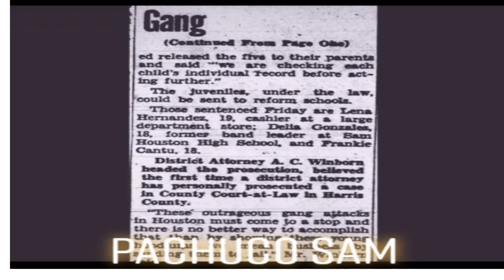Were there Pachuco Gangs in Houston?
Go back to Houston in the 1940's with an interview with local residents from that era.